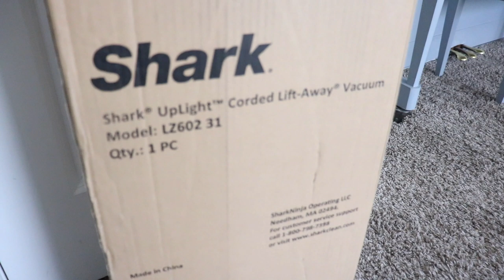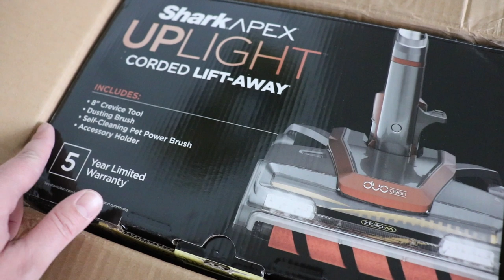CLEAN WITH ME 2020| CLEANING MOTIVATION| MINIMALIST HOME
MY FAVORITE HOUSEHOLD ITEMS:

Magnetic Menu Board
Fabric Cleaner
Robot Vacuum Mop MORE!
Rosehip Seed Oil
Electric Kettle
Reusable Lunch Bags
Lunchbox Sandwich Kit
Metal Dining Room Chairs

Where is your master bedroom headboard from?

What is your master bedroom paint color?
We mixed a couple of shades until we got the color we wanted. ;)

Are you Christian/Mormon?
YES!! Mormons are Christians so I am both!! The official name of my church is The Church of Jesus Christ of Latter Day Saints.

Are you still homeschooling?
Not anymore. I LOVE homeschooling and hope to homeschool my children again one day. The timing for learning at home just isn't right now. :)

What kind of Washer and Dryer do you have?
I have a high efficiency (you can use less detergent if you have one, too!) top loading LG washer and dryer. I LOVE them!!

UTAH

***Sometimes companies send me products to consider; however, I will ALWAYS give you my own, honest opinions. I will NEVER accept money in exchange for a positive review.

***This channel is a place for kind, positive, helpful, uplifting, considerate comments and feedback. I will not allow hurtful, unkind comments to stay on this page, nor will I respond to them. HUGE hugs to all you remarkable people out there! Shine bright! XO

"Spread love wherever you go. Let no one ever come to you without leaving happier."
-Mother Teresa